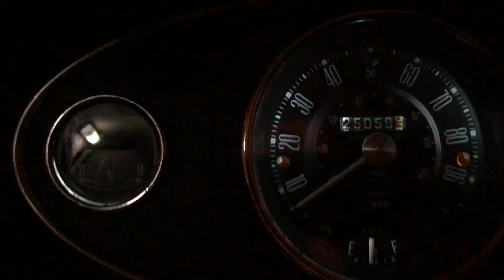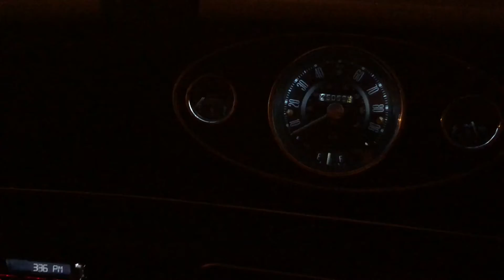1380 Classic Mini Vs British Winter 2018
1380 Classic Mini in the beast from the east storm that hit the UK in 2018. Cold start and drive